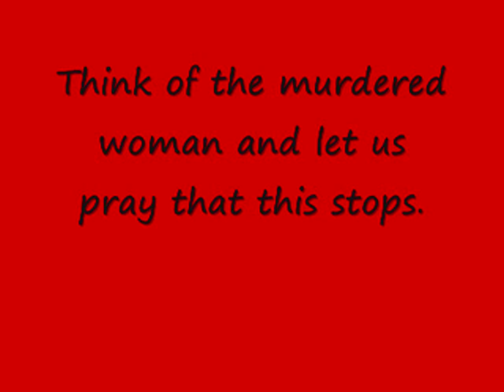Jennifer Lopez - Porque la vida es asi (Bordertown)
This is a very sad song from Jennifers movie "Bordertown" ...and pictures from the movie.